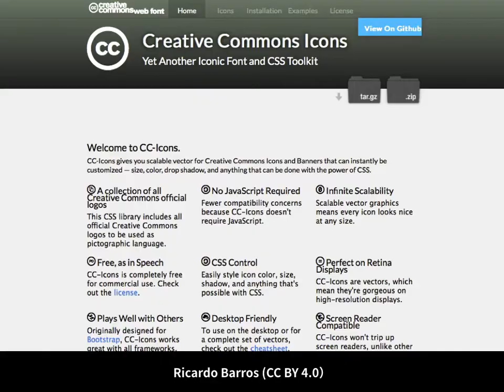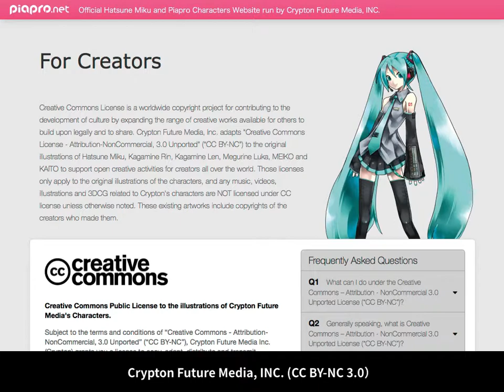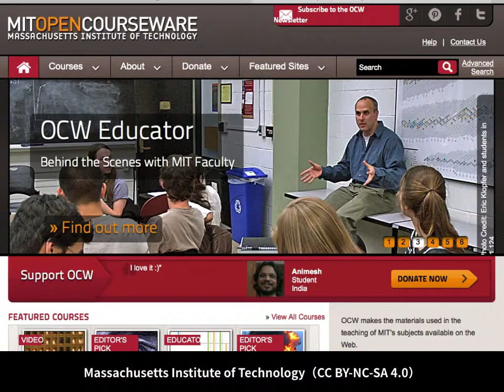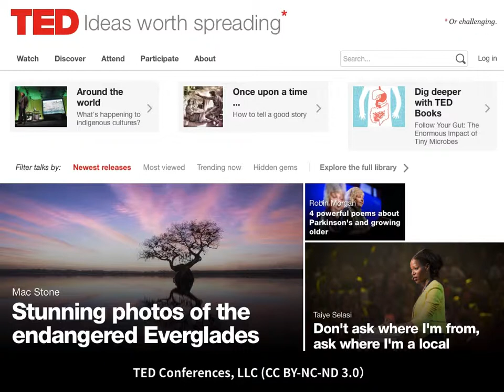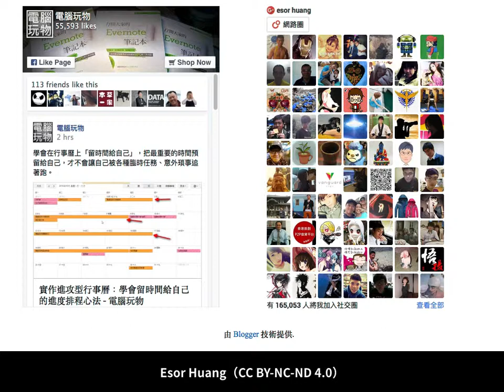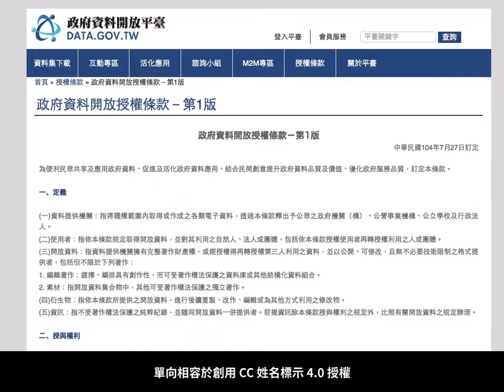創用 CC 知多少－實例介紹（二）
這是中研院資創中心台灣創用 CC 計畫與開放文化基金會合作計畫之創用 CC 示範教材 【Part4】實例介紹之二。